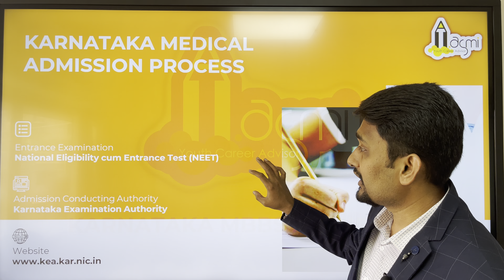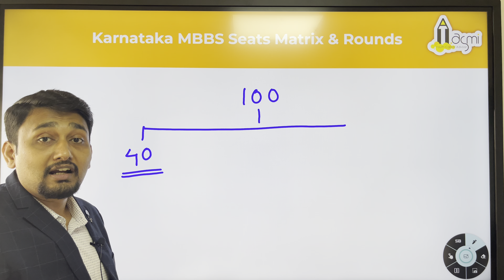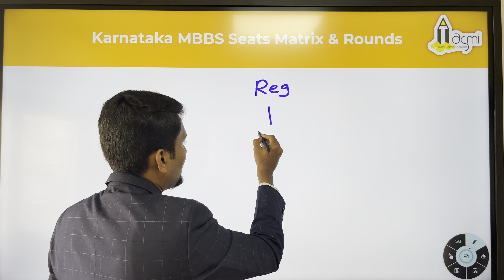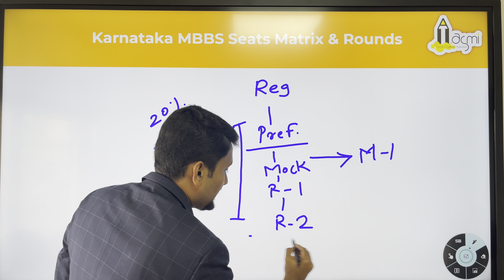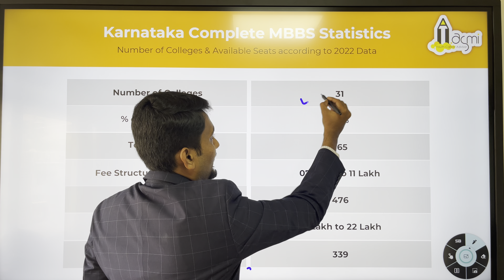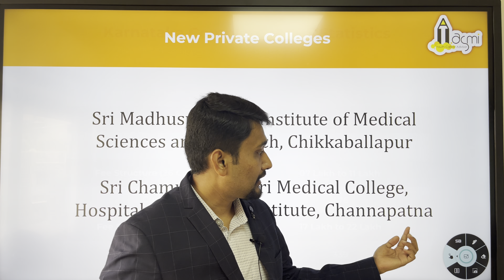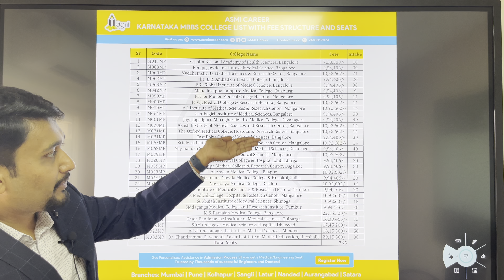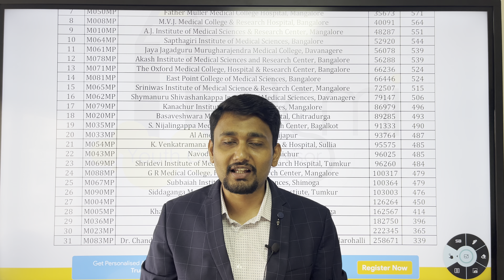Karnataka MBBS 2022 Cutoff with Admission Process...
ASMI Youth Career Advisor

To get regular updates on Admission Process join our WhatsApp Group

How to get MBBS Admission
College Cutoff
Karnataka MBBS
Medical Admission
Karnataka Budget
Karnataka College Fee Structure